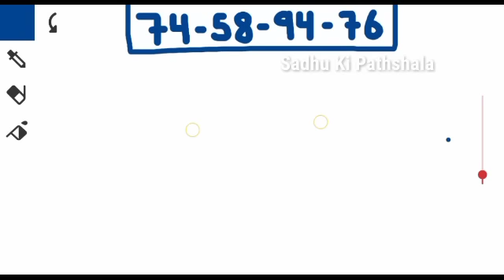03 May Gali Disawar Gaziyabad Faridabad Single Jodi | 03 May Satta King Gali Disawar FB GB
03 May Gali Disawar Gaziyabad Faridabad Single Jodi | 03 May Satta King Gali Disawar FB GB

Gali Desawar 03 May 2023 Satta | Satta King | Faridabad Gaziabad 3-4 May 2023 Satta Result